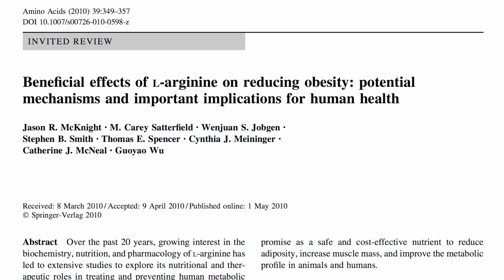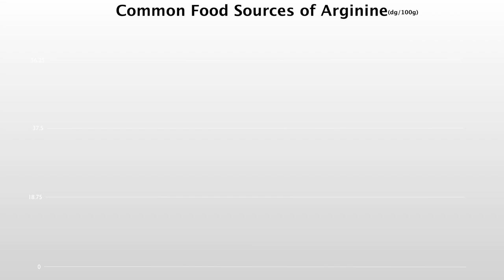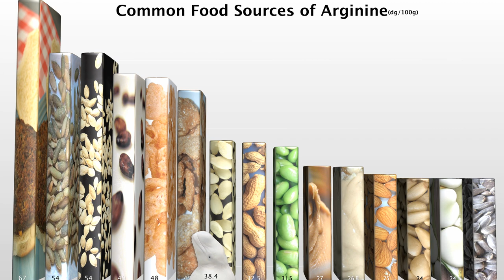Fat Burning Via Arginine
DESCRIPTION: The arginine content of nuts may explain their metabolism boosting effects, though in a list of the top food sources of arginine, nuts don't even make the top ten. This is video #6 in a seven-part series on the fascinating phenomenon of the Mystery of the Missing Calories. I review the balance of evidence of why nuts don't tend to contribute to weight gain in Nuts and Obesity: The Weight of Evidence introduced two theories on Monday both of which were put to the test in a study on peanut butter Then came an elegant study using walnut smoothies followed by the big reveal in yesterday's video-of-the-day Arginine may indeed explain the thermogenic effect of nuts, but it also might be the flavonoid phytonutrients which we'll explore tomorrow. Should one avoid soy protein isolate even though it's such a concentrated source of arginine? I offer a sneak peak in my full-length 2012 presentation Uprooting the Leading Causes of Death

Have a question for Dr. Greger about this video? and he'll try to answer it!

Image Credit: David Kent, Glane23, Evan-Amos, Sanjay ach, PiccoloNamek, and Yuriy75 via Wikimedia Commons; Cat Sidh, Paul Goyette, and toconnor1 via Flickr; and Tuinboon_zaden_in_peul, IvanNedialkov Paparaka, Jack Dykinga, USDA ARS, gran, and Sanjay Acharya via Flickr.